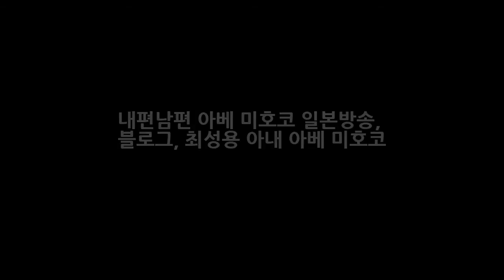내편남편 아베 미호코 일본방송 블로그 최성용 아내 아베 미호코 DKO 뉴스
글로벌남편백서 내편 남편에서 최성용이 일본인 부인과 알콜달콩 결혼생활 하는모습이 그려져 많은 관심을 받고 있습니다. 그래서 내편남편 아베 미호코 일본방송이야기와 그녀의 블로그 최성용 아내 아베 미호코에 대해서 자세히 알아보겠습니다. 나이 - 1975년 9월 4일 (만 40세) 일본 신체 - 162cm 43kg | O형 직업 - 과거 리포터겸 배우 출신입니다.